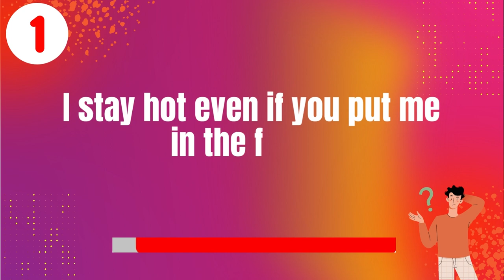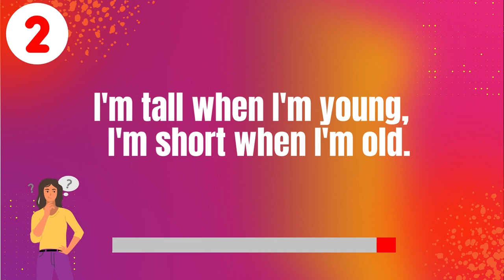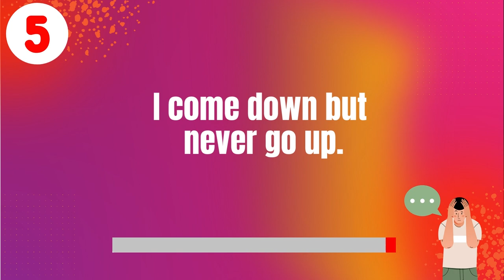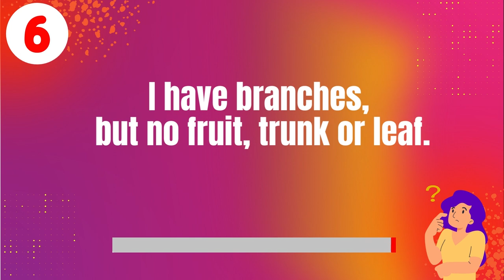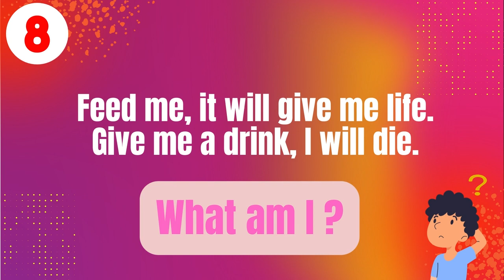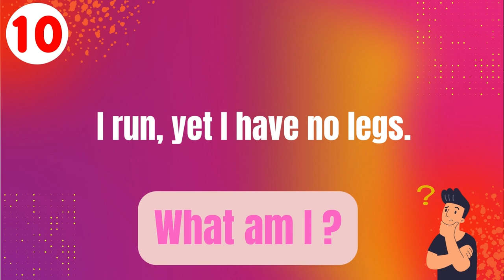10 Riddles To Exercise Your Brain To Get Smarter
10 Riddles To Exercise Your Brain To Get Smarter

Solving riddles is one of the best ways to keep your brain fit and healthy.  Let's exercise your brain and sharpen your mind (the fun way!)   This video will definitely challenge your mind to the maximum!  There is a set of 10 fun riddles and you have 20 seconds to solve each of them. Are you ready for the brain workout?

Don't forget to turn on your Notifications so you will be the first one to get notified when our weekly videos get posted!